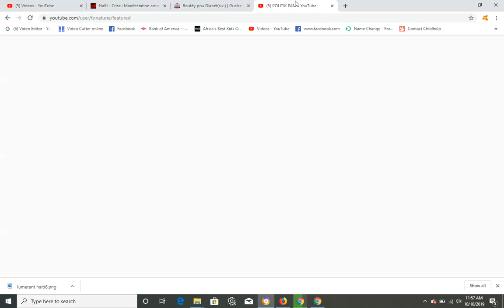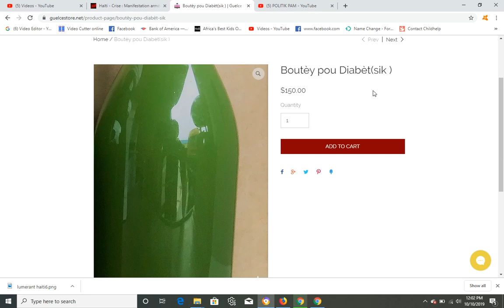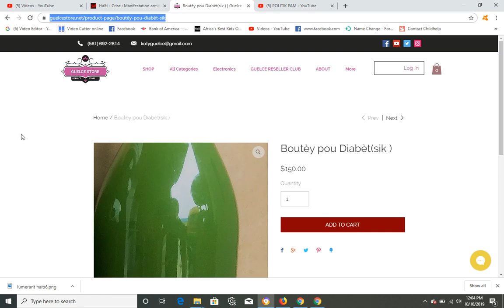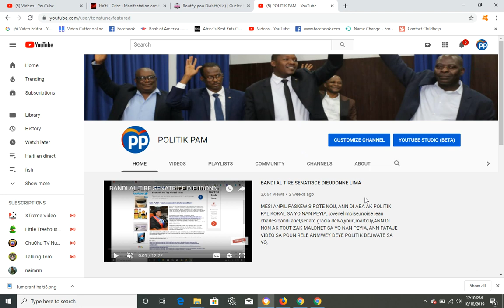GWO MASAK NAN LATIBONIT , BANDI KAP TIRE MOUN